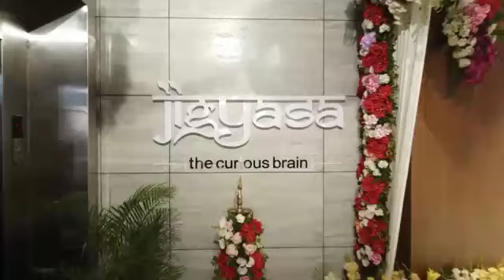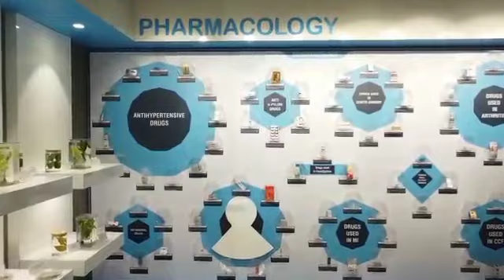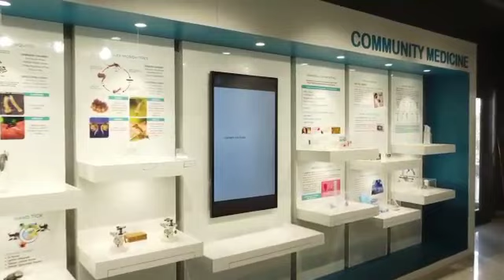Jigyasa - the curious brain, Museum at JNMC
Jigyasa - the curious brain, Museum at JNMC Wardha.